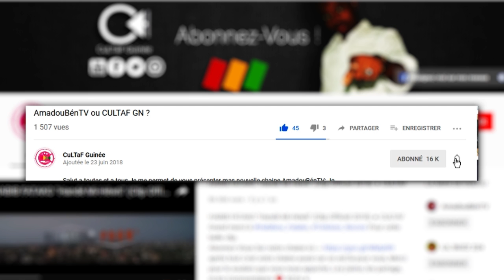Djossa Tanirabhe Confirme pour le concert à Grand Theatre ★ CULTAF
nouveauté guinéenne
retro foutah
guinée new
binette 2018
thierno paykoun
halima 2018
binette diallo
habibou fatako nouveauté
sekouba fatako
thierno mamadou 2018
djiba fatako